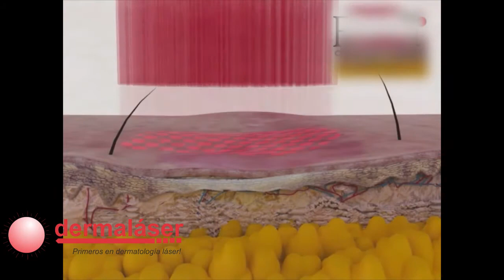ESTRÍAS: LÁSER DERMATOLÓGICO. DR. CHERNAN ZAPATA. DERMATÓLOGO. 20 AÑOS DE EXPERIENCIA. TRUJILLO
Dr. CHERNAN ZAPATA. Reconocido Médico Dermatólogo, pionero en tecnología Láser del Norte Peruano.

DERMALÁSER ON LINE : Consultas Dermatológicas Virtuales de calidad.

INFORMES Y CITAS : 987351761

(***Tarifas promocionales***)